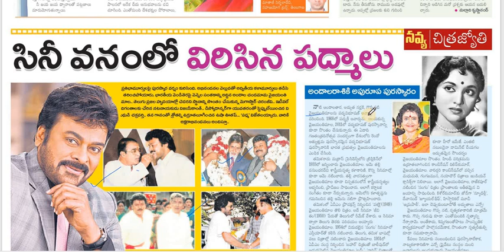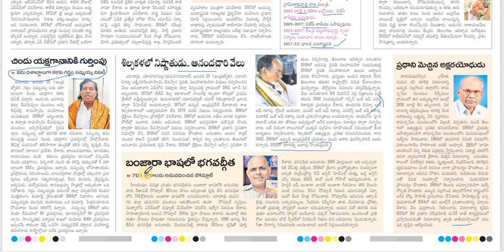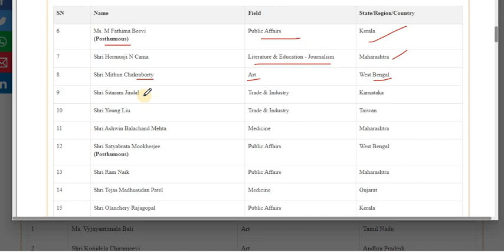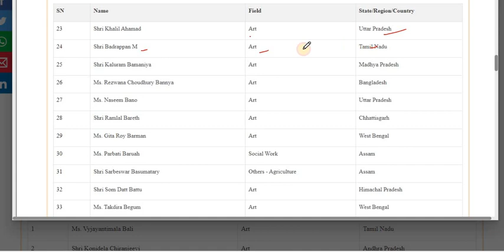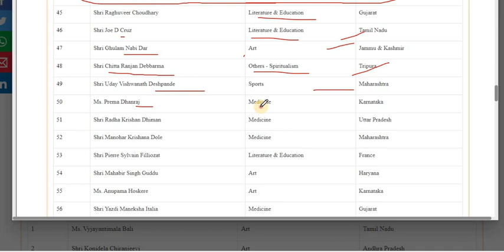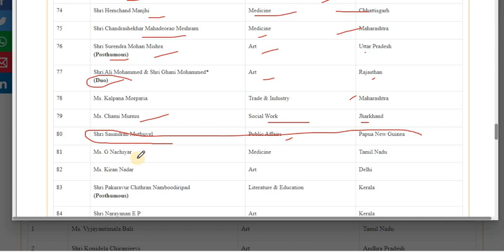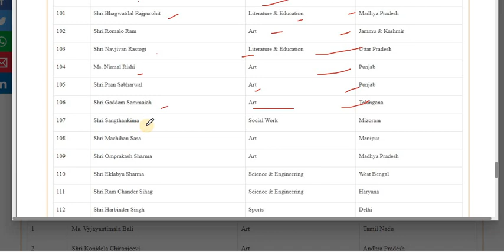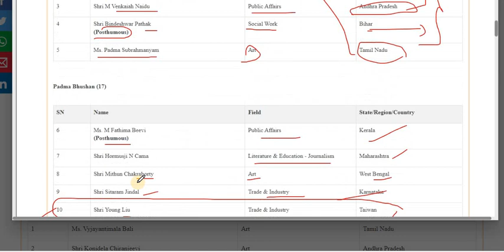padma awards telangana india republicday padma awards #2024